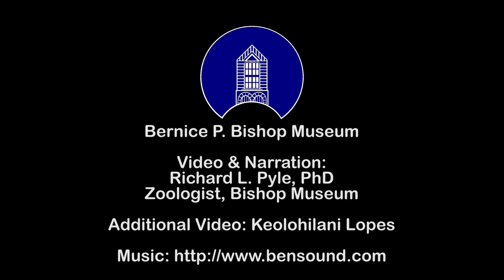Sharks in the Northwestern Hawaiian Islands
Video highlights of sharks and other apex predators within the Papahānaumokuākea Marine National Monument, Northwestern Hawaiian Islands